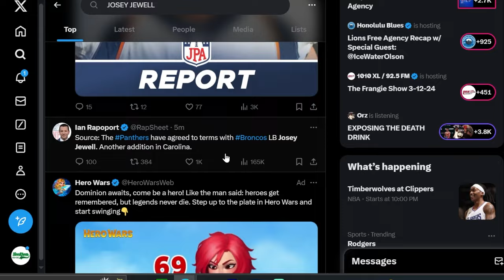The Josey Jewell Carolina Panthers SIGNING Fits PERFECTLY....